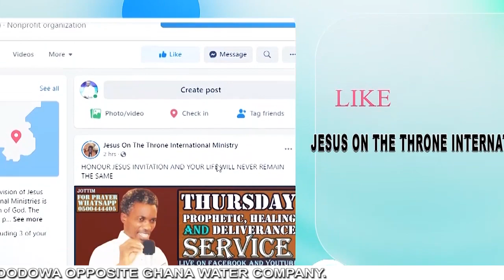WATCH WHAT ANGER CAN CAUSE PEOPLE. (MENTORED BY T.B JOSHUA)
tbjoshualegacy tbjoshuaministries emmanueltv scoan scoanthessalonica mustwatch what anger can cause godisgreat posting australia malawi ghananews nigeria holyspirit church The primary mission and vision of Jesus On The Throne International Ministries is to lead us to the kingdom of God.